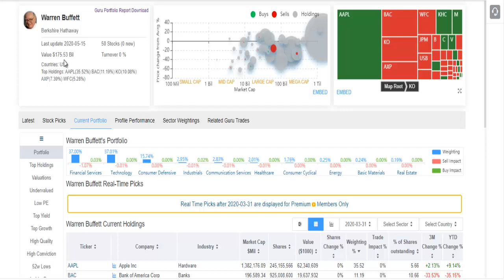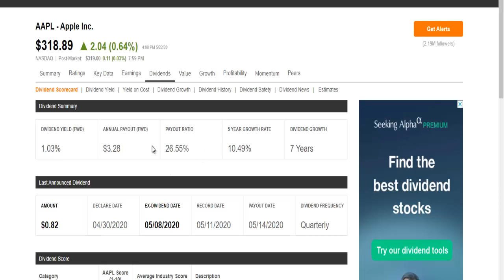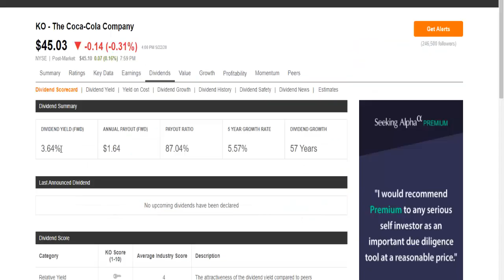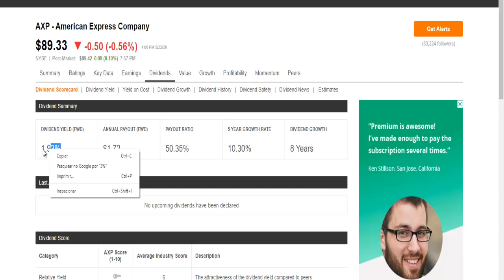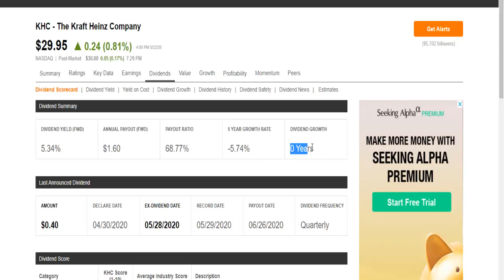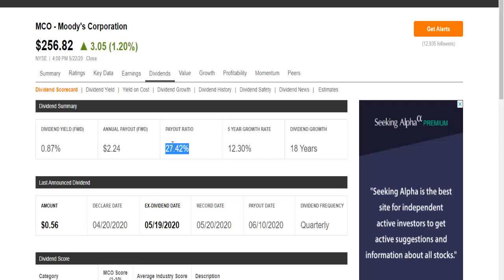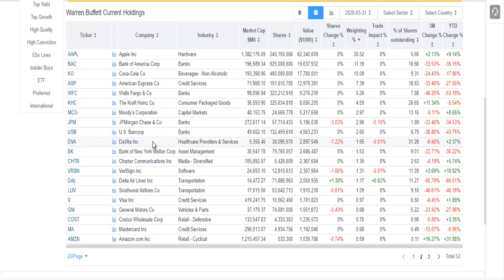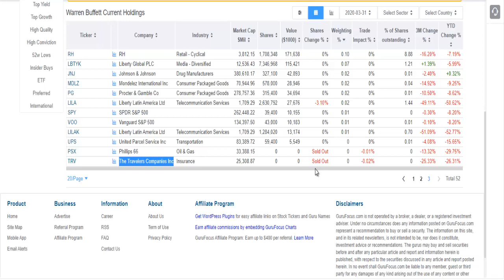Warren Buffett Stock Portfolio 2020 📊 Top 9 Holdings as of the 1st quarter (+ Link to Full List)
Warren Buffett Stock Portfolio 2020 📊 Top 9 Holdings as of the 1st quarter. For Berkshire's Equity Portfolio Full List - Please Visit the Following